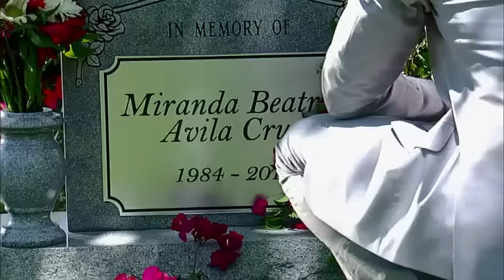Relaciones Peligrosas Un Final Alternativo